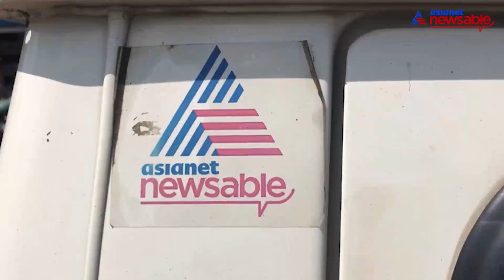Bengaluru youths reach out to 70 slum dwelllers during coronavirus lockdown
Many politicians and NGOs are trying their best to reach out to the poor and slum dwellers. And now, youths too are getting on ground to serve the needy.

In Shivannada Nagar near BEML, KR Puram, Bengaluru, few youths joined together and pooled in resources to supply essentials as the state indicated to extend the lockdown.

The poor families in and around their neighbourhood were in distress, and now these youths have indeed offered them some comfort by supplying essentials that will last for as long as a month.